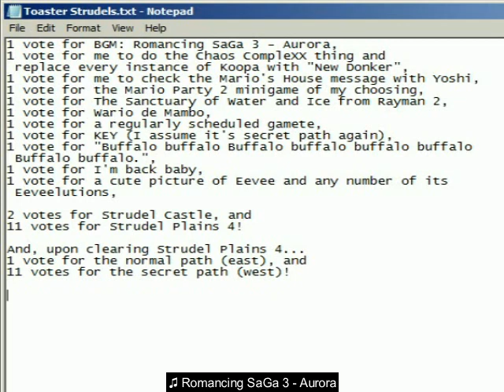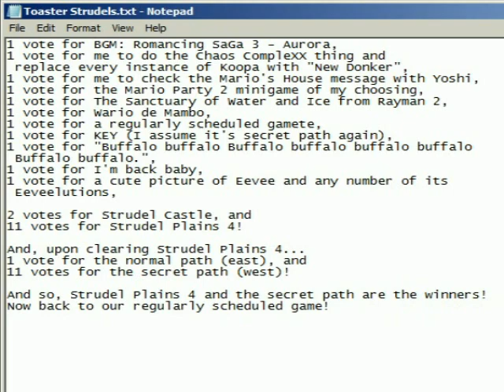Some Guy Plays NSMB SNES [3] Yoshi Yep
(12:32) D'oh, I made a mistake. I meant Curry Puff Plains 5, not 4 in that annotation. So, vote for either Curry Puff Plains 5 or Kolache Castle!

Levels played:
-Mario's House (revisit)
-Strudel Plains 4 (both exits)
-Yellow Switch Palace

In this episode, I show the alternate message in Mario's House while riding Yoshi, bounce on springshrooms, complete an escort mission, and get myself hurt on a normally-harmless corner.

BTW, I did try the custom 1024x768 resolution in VideoPad when creating this movie file, but it took VideoPad like an hour to make the thing. And then, I realized there was a mistake in the video that needed fixing. So, I fixed it and decided to remake the video at the usual 640x480 resolution, which went much faster. Sorry, but I didn't want to wait another hour because of that.

Any comments containing F-bombs and/or S-bombs will be Breakneck Blitzed! (In other words, they'll be deleted.)

You're its:
Super Mario World SMW SNES Hack New SMB NSMB NSMBSNES Mr. Pixelator Mario's House Revisit Showing Alternate Message With Yoshi Strudel Plains Four Both Exits Springshrooms Boing So Much Horseplay Yellow Switch Palace 1-up Mushroom Escort Mission Why Does That Corner Hurt Me Now? SomeGuy712x Some Guy SRA